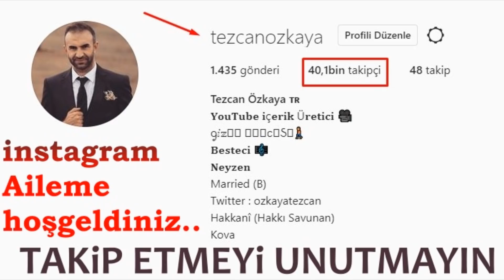Kim Bu Duayı Gece Vakti 1 Kere Okur-sa Bak Ne Gibi Güzellikler Yaşaya-cak inşallah..(İzlee)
Yüce Allah’a Sığınmakla İlgili Duası

Allah’ım! Dilersen lütfunla bizi affedersin ve dilersen adaletinle bize azap edersin. O halde nimetinle affını bizim için kolaylaştır ve mağfiretinle bizi azabından kurtar. Çünkü gerçek şu ki, bizim adaletine dayanacak gücümüz yoktur; affın olmadan hiçbirimiz kurtulamayız.

Ey ganilerin ganisi (yüce Allah)! İşte kulların, önünde durmuşlar (fazlını ve lütfunu ummaktalar) ve ben, sana muhtaç olanlar içerisinde en çok ihtiyacı olanım. O halde geniş rahmetinle yoksulluğumuzu gider; rahmetini bizden esirgeyerek bizi ümitsizliğe düşürme. Aksi takdirde seninle mutlu olmak isteyeni bedbaht etmiş ve fazlından yardım umanı mahrum bırakmış olursun. O zaman da senden başka kime yönelebilir ve kapından başka hangi kapıya gidebiliriz ki?!

Sen (her türlü eksiklikten) pâk ve münezzehsin; biz ise dualarına icabet etmeyi söz verdiğin çaresizleriz; sıkıntılarını gidermeyi vaad ettiğin sıkılmışlarız. Ve sen, rahmetini dileyenden rahmetini esirgemez ve senden medet umanı medetsiz bırakmazsın! Çünkü bu, iradenle uyuşmaz, büyüklüğüne yakışmaz. O halde sana yalvarıp yakarmamıza (bakarak bize) acı ve kapına geldiğimiz için (lütfunla) bizi zengin et.

Allah’ım! Sana isyan etmek üzere şeytana uyunca, o üstümüze güldü. Şu halde Muhammed ve âline salat eyle ve senin için onu (şeytanı) terkettikten ve ondan yüz çevirip sana yöneldikten sonra, tekrar onu üstümüze güldürme.وَ کانَ مِنْ دُعَائِهِ علیه‌السلام فِی اللَّجَإِ إِلَی اللَّهِ تَعَالَی
بِسْمِ الرَّحْمَنِ الرَّحِيمِ
(۱) اللَّهُمَّ إِنْ تَشَأْ تَعْفُ عَنَّا فَبِفَضْلِک، وَ إِنْ تَشَأْ تُعَذِّبْنَا فَبِعَدْلِک (۲) فَسَهِّلْ لَنَا عَفْوَک بِمَنِّک، وَ أَجِرْنَا مِنْ عَذَابِک بِتَجَاوُزِک، فَإِنَّهُ لَا طَاقَةَ لَنَا بِعَدْلِک، وَ لَا نَجَاةَ لِأَحَدٍ مِنَّا دُونَ عَفْوِک

(۳) یا غَنِی الْأَغْنِیاءِ، هَا، نَحْنُ عِبَادُک بَینَ یدَیک، وَ أَنَا أَفْقَرُ الْفُقَرَاءِ إِلَیک، فَاجْبُرْ فَاقَتَنَا بِوُسْعِک، وَ لَا تَقْطَعْ رَجَاءَنَا بِمَنْعِک، فَتَکونَ قَدْ أَشْقَیتَ مَنِ اسْتَسْعَدَ بِک، وَ حَرَمْتَ مَنِ اسْتَرْفَدَ فَضْلَک (۴) فَإِلَی مَنْ حِینَئِذٍ مُنْقَلَبُنَا عَنْک، وَ إِلَی أَینَ مَذْهَبُنَا عَنْ بَابِک، سُبْحَانَک نَحْنُ الْمُضْطَرُّونَ الَّذِینَ أَوْجَبْتَ إِجَابَتَهُمْ، وَ أَهْلُ السُّوءِ الَّذِینَ وَعَدْتَ الْکشْفَ عَنْهُمْ

(۵) وَ أَشْبَهُ الْأَشْیاءِ بِمَشِیتِک، وَ أَوْلَی الْأُمُورِ بِک فِی عَظَمَتِک رَحْمَةُ مَنِ اسْتَرْحَمَک، وَ غَوْثُ مَنِ اسْتَغَاثَ بِک، فَارْحَمْ تَضَرُّعَنَا إِلَیک، وَ أَغْنِنَا إِذْ طَرَحْنَا أَنْفُسَنَا بَینَ یدَیک‏ (۶) اللَّهُمَّ إِنَّ الشَّیطَانَ قَدْ شَمِتَ بِنَا إِذْ شَایعْنَاهُ عَلَی مَعْصِیتِک، فَصَلِّ عَلَی مُحَمَّدٍ وَ آلِهِ، وَ لَا تُشْمِتْهُ بِنَا بَعْدَ تَرْکنَا إِیاهُ لَک، وَ رَغْبَتِنَا عَنْهُ إِلَیک.Allah’ın affı, fazıl ve lütfuyla ve azabı ise, adaletiyledir.
İmam Zeynel Abidin (a.s), Allah’tan ihsan ve fazlıyla kullarına davranmasını talep etmektedir.
Allah-u Teala, çaresizlerin dualarını kabul etmeyi kendisine bir borç bilmekte ve sıkıntıda olanların sıkıntılarını gidermeyi vaat etmektedir.
Allah, dileyenden rahmetini esirgemez ve medet umanı medetsiz bırakmaz! Çünkü bu, iradesiyle uyuşmaz ve büyüklüğüne yakışmaz.
Allah’a isyan etmek üzere şeytana uyulunca, şeytan insana güler.